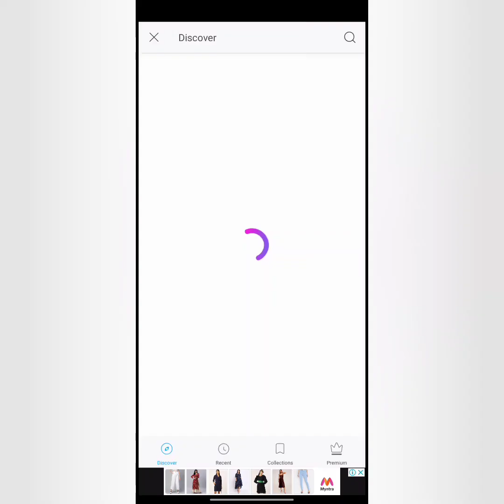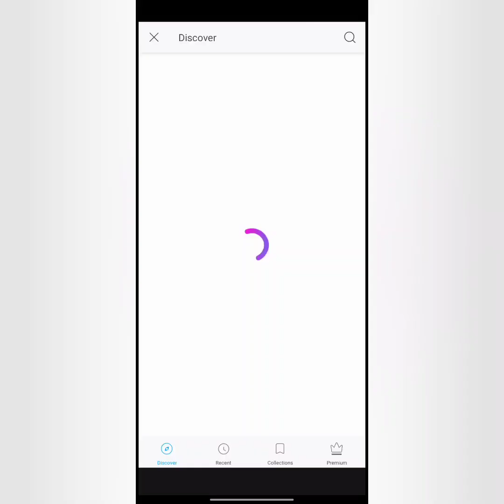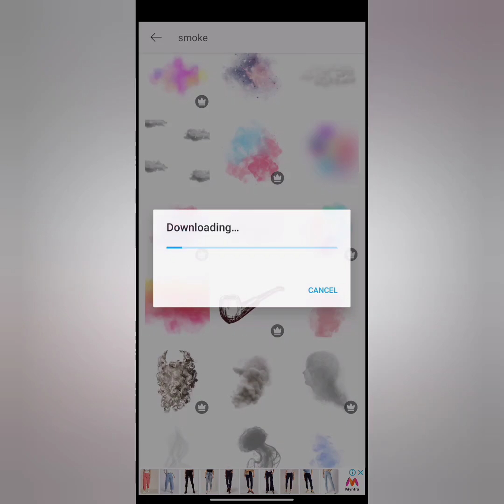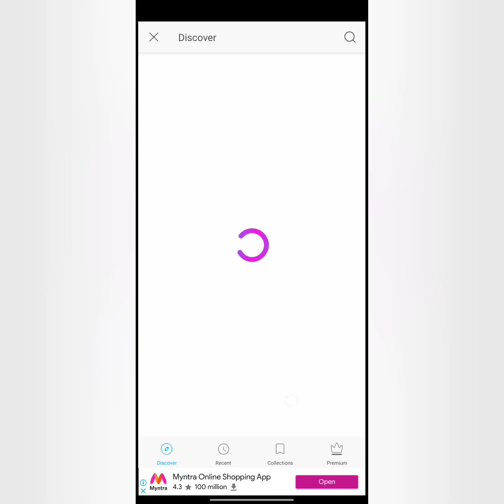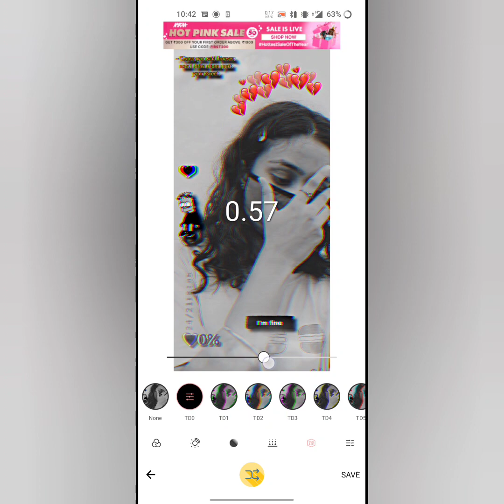PicsArt broken heart photo editing // PicsArt streaks ideas ✨ Broken heart 💔